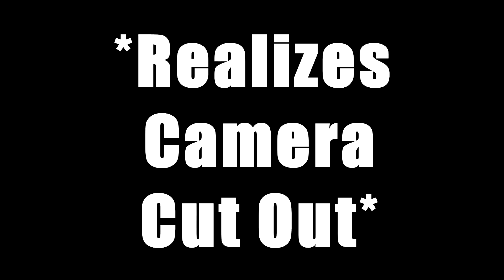MY TOP 10 GAMES OF 2016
I hope you badgers liked the video! :D